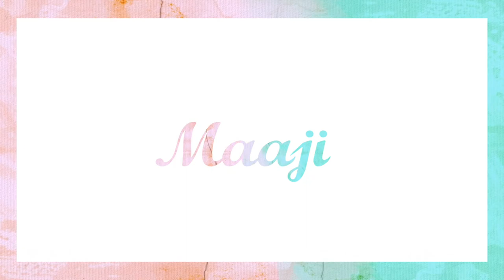MAAJI Swimwear ART ESSENCE 2016 Summer Collection